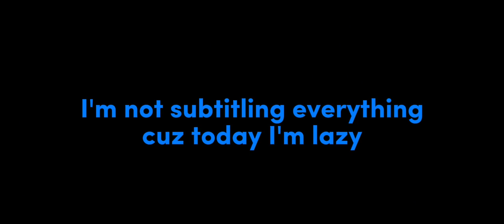Dumb clips from the Arsenal Classic Event [feat. @CtheArtsy]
That event was hard, wouldn't say its bad but it's mid ig. Same as The hunt but CLASSIC.

Thanks for joining me ‎@CtheArtsy  🌚